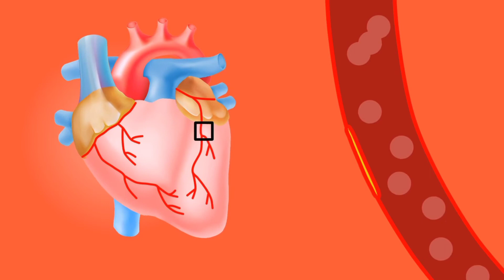heart attack | Blood clots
1 Pressure, tightness, pain, or a squeezing or aching sensation in your chest or arms that may spread to your neck, jaw or back.
Nausea, indigestion, heartburn or abdominal pain.
2 Shortness of breath.
3 Cold sweat.
4 Fatigue.
5 Lightheadedness or sudden